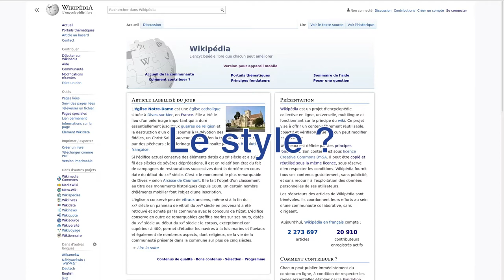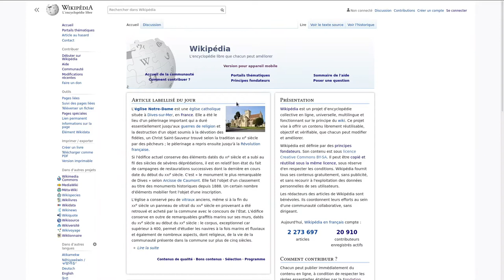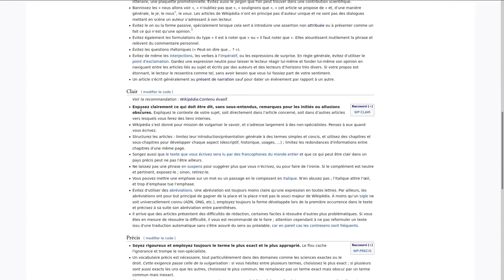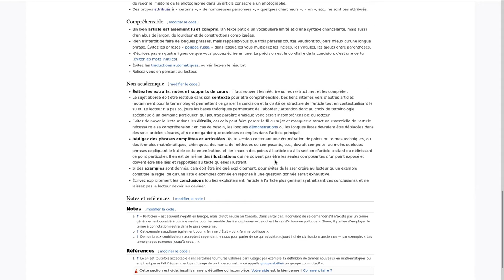Tutoriel Wikipédia - 3/5 : Qu'est-ce que le style encyclopédique ?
Cette capsule explique ce qu'est le style encyclopédique tel que défini par la communauté wikipédienne.